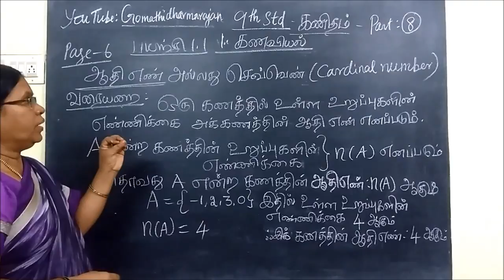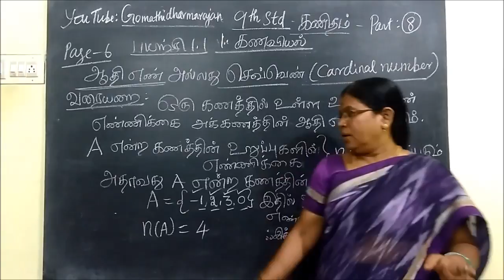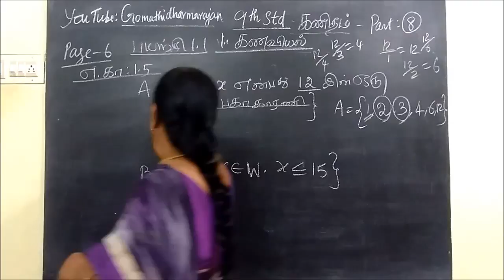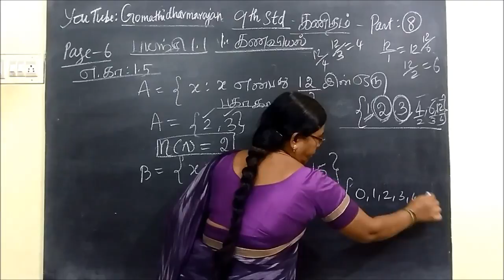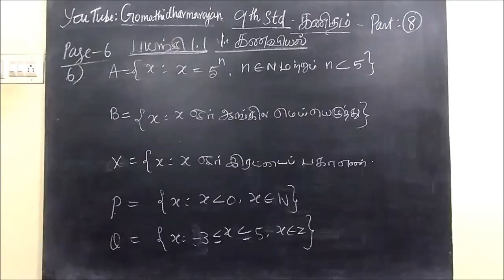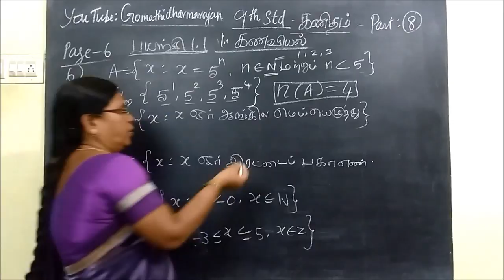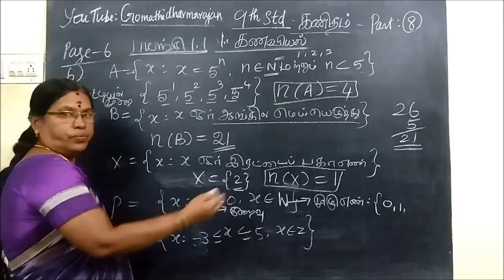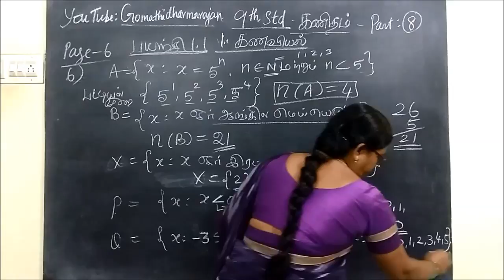9-M-ஆதிஎண் கணங்கள் Gomathi dharmarajan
ஒன்பதாம் வகுப்பு   கணிதம்- ஆதிஎண் கணங்கள் Gomathi dharmarajan